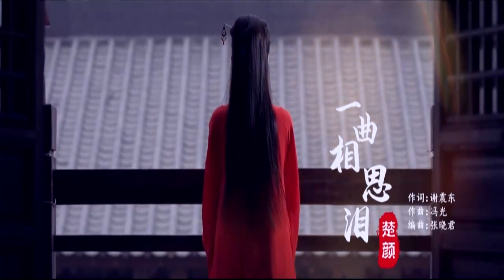楚顏《一曲相思淚》 2160P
作詞：謝震東
作曲：馮光